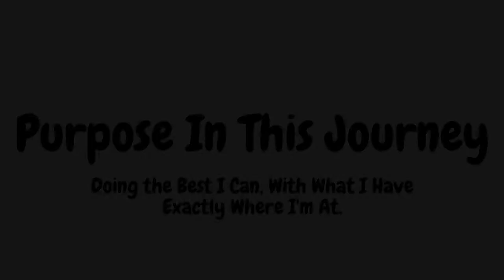Struggling with Flares in Neck Pain. Trying to Figure out What's Going On & What to Do (Feb 2021)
My neck keeps getting "stuck" causing pain and other symptoms.
When I say move my neck back and forth, I mean side to side like ear to shoulder sort of direction